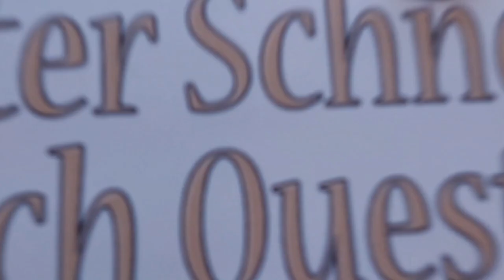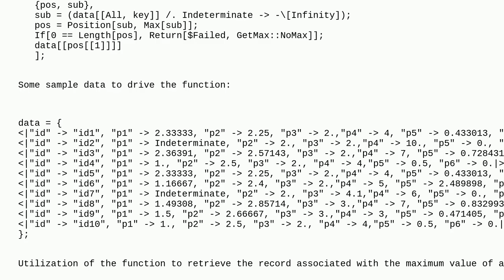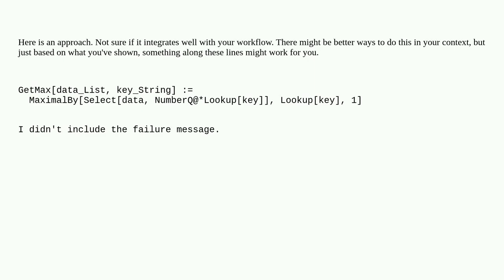Mathematica: Finding the position of a list element using functions like Max on lists that might ...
Finding the position of a list element using functions like Max on lists that might contain 'Indeterminate' values

A special thanks goes out to the community

  functions list-manipulation